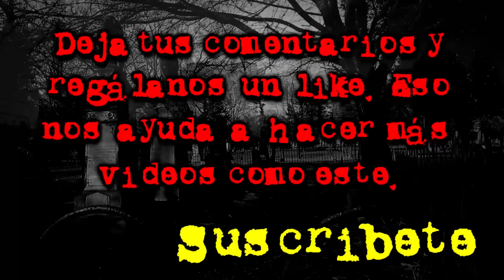TERROR EN PUEBLA: LA EXTRAÑA CRIATURA QUE DEVORABA PERSONAS | LA CASA DEL QUE M4T0 AL ANIMAL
La Casa del que M4t0 al Animal: La leyenda de un monstruo que aterrorizó a la ciudad durante el siglo XVI (Puebla de Zaragoza, Puebla).

Entre las estrechas calles empedradas y majestuosas casonas coloniales del Centro Histórico de Puebla, México, existen un sinfín de leyendas antiguas, algunas que hablan de seres paranormales y otras, de criaturas monstruosas.

Entre todas estas, se encuentra especialmente una narrativa que ha dejado su huella en la memoria de la antigua ciudad de Puebla de los Ángeles, nombre que recibía esta ciudad hace cientos de años.

Dicha historia es la que te vamos a contar el día de hoy, se trata de ni más ni menos, que de una leyenda conocida como "La Casa del Que Mató al Animal", un relato que es desplegado en una edificación ubicada junto al zócalo de la ciudad, específicamente en el número 201 de la calle 3 Oriente, cuyos muros aún resguardan la prueba de que esta historia es completamente real.

Y es que se dice que, durante el siglo XVI, los habitantes de Puebla vivieron aterrorizados por la existencia de una monstruosa criatura que recorría las calles, devorando a todo aquel que se encontrara en su camino. Nadie se atrevía a salir de noche por miedo a encontrarse de frente a esta horrorosa bestia. Y no fue sino hasta que un valiente soldado le hizo frente, que las cosas regresaron a la normalidad.

¿Te gustaría conocer todos los detalles? Entonces quédate con nosotros y escucha esta historia.

Esto es… Voces muertas.

► Aram17

La casa del que mató al animal
La leyenda de la casa del que mató al animal
La historia de la casa del que mató al animal
Leyenda resumida
Leyenda resumen
Leyenda real
Leyendas de Puebla
Leyendas de terror de Puebla
Leyendas de Puebla de terror
Leyendas de Puebla reales
Leyendas de terror
Leyendas de terror reales
Leyendas coloniales
Leyendas coloniales de terror
Leyendas de la colonia
Leyendas de la colonia de terror
Leyendas de la época de la colonia
Leyendas de mexico
Leyendas de mexico de terror
Leyendas mexicanas
Leyendas mexicanas de terror
Leyendas urbanas
Leyendas urbanas de terror
Leyendas mexicanas coloniales
Leyendas mexicanas de la colonia
Leyendas urbanas reales
Leyenda completa
Historia completa
Leyenda corta
Historia corta
Voces Muertas
VM
Frecuencia Paranormal
FP